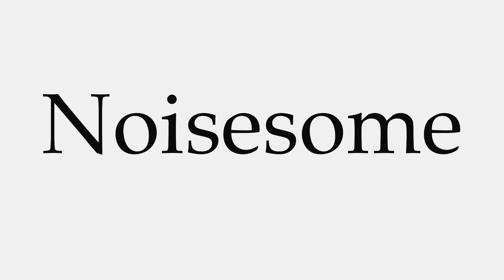How to Pronounce Noisesome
This video shows you how to pronounce Noisesome